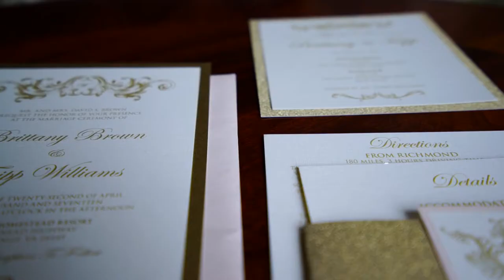Tripp & Brittany Featurette by Whiddon Productions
We love this beautiful video highlighting Tripp and Brittany's recent Homestead wedding. Thank you Whiddon Productions for sharing with us!